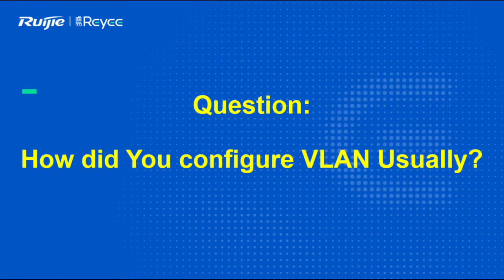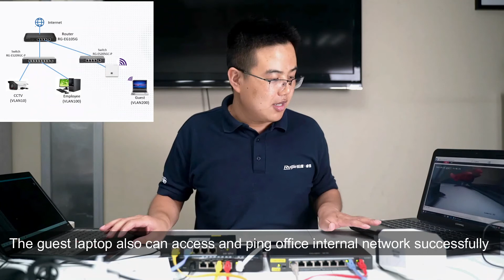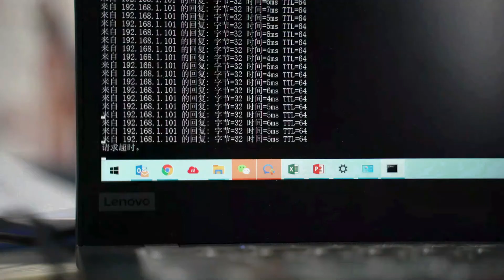3-Min knows how new engineers complete VLAN in a few mins